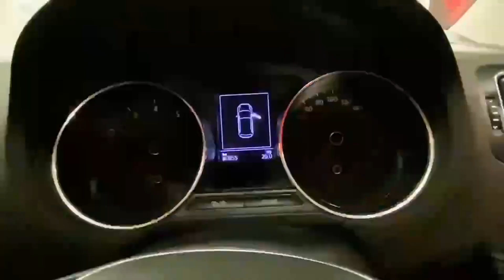10540 - Volkswagen Polo STYLISH AND PRACTICAL TSI COMFORT LINE RefId: 4695...